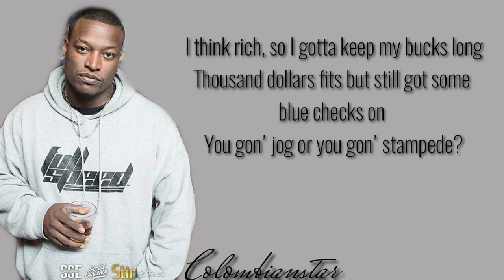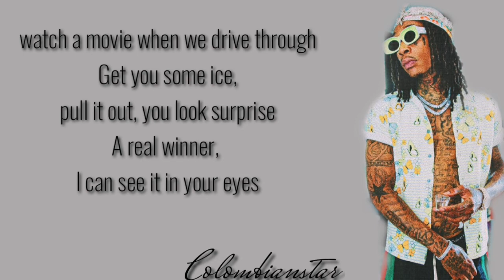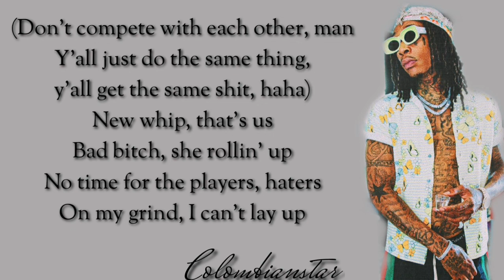wiz khalifa ft Bootsyano Smoke Screen (Lyrics)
By wiz khalifa ft Bootsyano